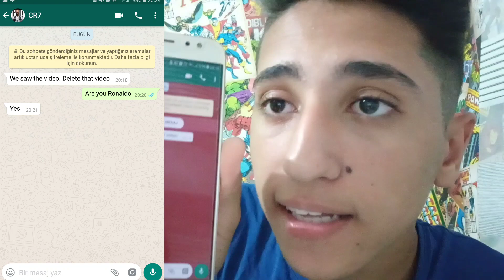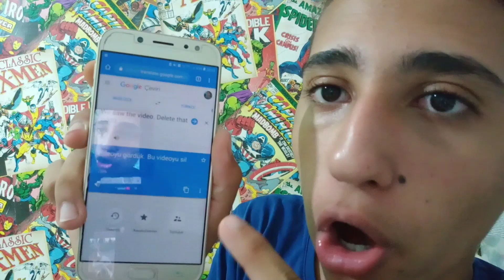CRISTIANO RONALDO WHATSAPP 'DAN MESAJ ATTI !! (GERÇEK)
Ben Emre Özdemir , cristiano ronaldo whatsapp dan mesaj attı ve gerçek başım belada , güzel ve eğlenceli ve komik bir video oldu iyi seyirler.

Hergün Saat 12:00'da Yeni Video Kanalımızda

                                           Diğer Videolarım